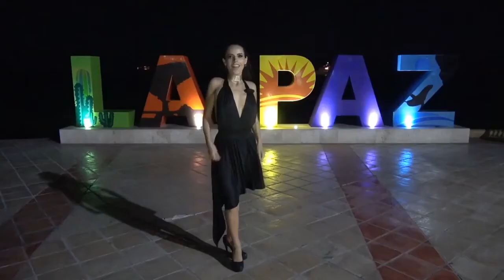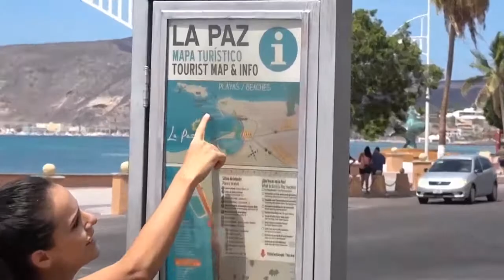Viaje a Cabo San Lucas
Conoce lo hermoso que es nuestro MÉXICO y sus Playas Vírgenes de Baja California Sur, dotes de la naturaleza que debemos admirar y disfrutar, seamos turistas de nuestras bellezas naturales.